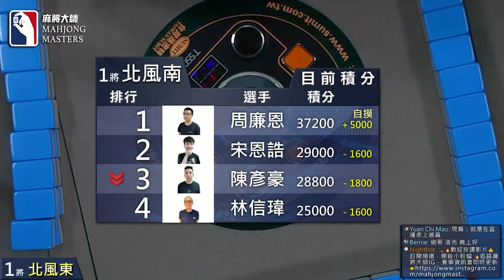現扁是甚麼?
[ 第四季百萬大賽 ] 衛星單桌賽：8月25日 (四) 19:00

選手:
林信瑋 / 新北 / 服務業
宋恩誥 / 基隆 / 學生
周廉恩 / 台北 / 保險
陳彥豪 / 新北 / 電商

主播：謝博丞
賽評：周則諺

《麻將大師》第四季百萬大賽系列賽已開始報名🀄️🀄️

【賽事介紹】
賽事 0️⃣：小衛星單桌賽 (4取2晉級衛星單桌賽）
賽事 1️⃣：衛星單桌賽 (4取1晉級主賽事資格單桌賽）
賽事 2️⃣：主賽事資格單桌賽 (4取1晉級百萬大賽主賽事）
賽事 3️⃣：第四季百萬大賽主賽事